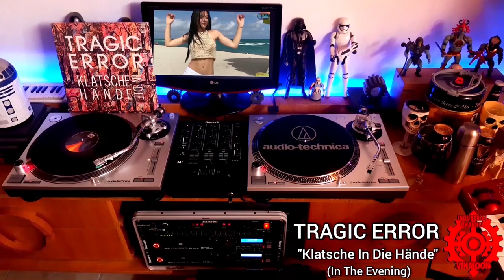Tragic Error (Dance Version) - Klatsche In Die Hände (Subtitles Portuguese & German)